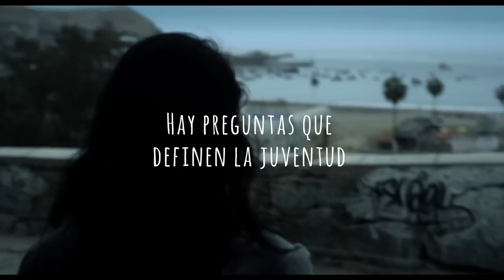El aula vacía-Tráiler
Once galardonados directores relatan el impacto de la deserción escolar en América Latina. Viaja a siete países y explora las razones subyacentes por las que casi uno de cada dos estudiantes nunca se gradúa.

Ingresa a para más información.